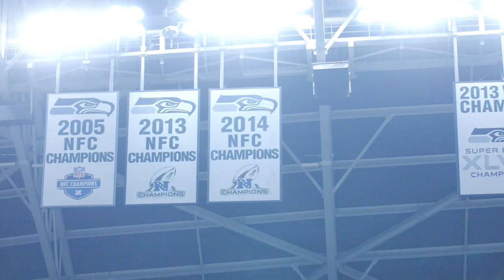Beneath The Surface Hype Video | Seattle Seahawks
There's so much more that lies beneath the surface. Back to work for Week 3! Powered by Microsoft Surface

Follow some of our players on their personal Youtube Channels.